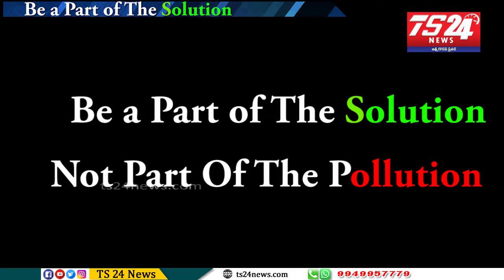PLASTIC ముంచుకొస్తున్న ప్లాస్టిక్ ప్రళయం |TS24 News